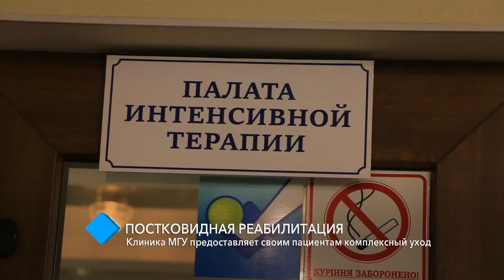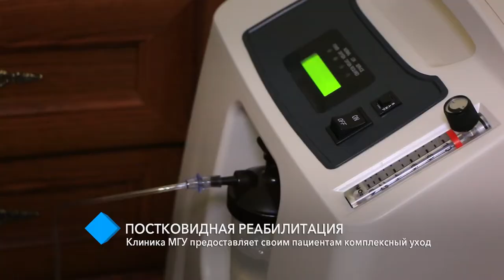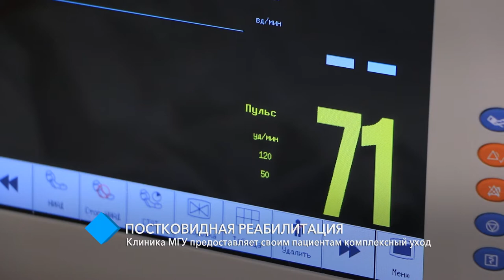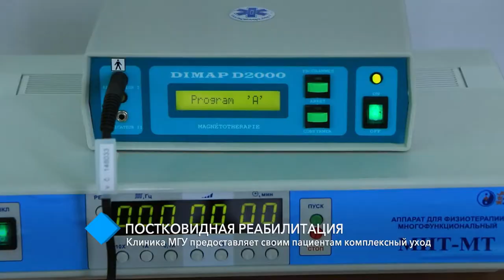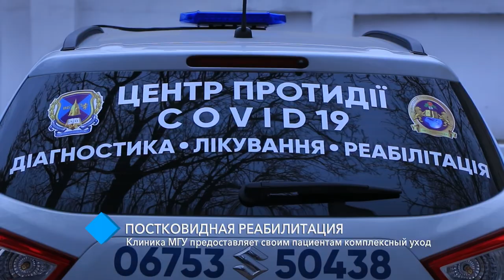Постковидная реабилитация: клиника МГУ предоставляет своим пациентам комплексный уход